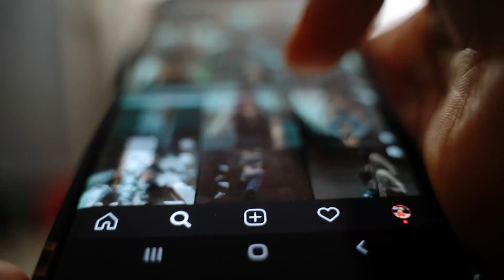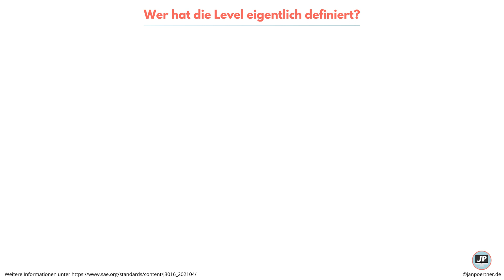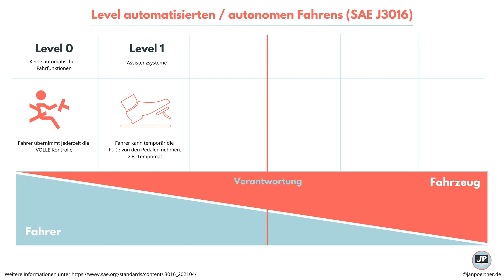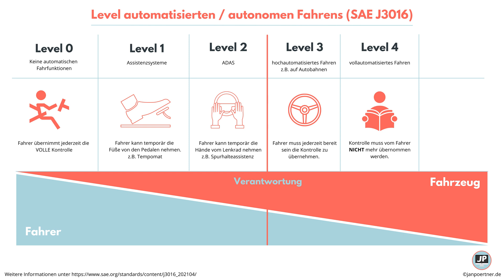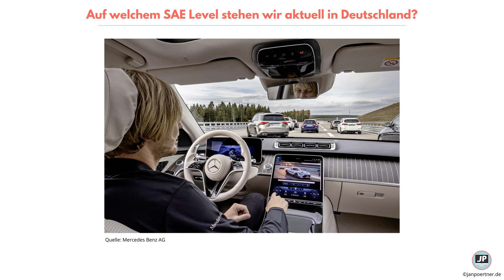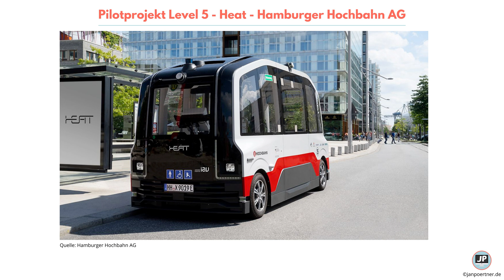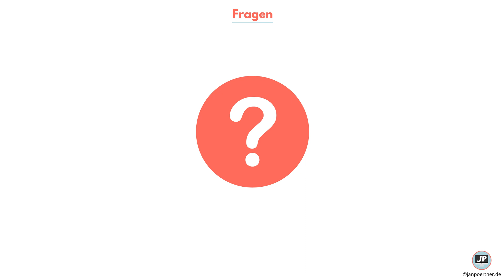Autonomes Fahren Level (SAE) | Auf welchem Level des autonomen Fahrens stehen wir?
Autonomes Fahren wird in Zusammenhang der Mobilität der Zukunft oft genannt. Doch welche Level des autonomen Fahrens gibt es und auf welchem Level stehen wir in Deutschland? Wo steht Tesla beim autonomen Fahren? Weitere Infos zum Video ⤵️

In diesem Video erkläre ich dir die Level des autonomen Fahrens, die von der SAE International im J3016 Standard definiert worden sind. Man spricht hier eigentlich nicht vom autonomen, sondern vom automatisierten Fahren. Nur beim SAE Level 5 wird vom autonomen Fahren gesprochen. Desweiteren zeige ich das Mercedes bereits schon für den neuen EQS eine Level 3 Genehmigung erhalten hat mit dem Sie hochautomatisiert auf deutschen Autobahnen in Stausituationen bis 60 km/h fahren dürfen. Zusätzlich stelle ich euch den Heat People Mover von der Hamburger Hochbahn vor. Dieser fährt bereits heute schon auf SAE Level 5.

Inhalt:
00:00 Intro
00:21 Warum der Begriff Autonomes Fahren eigentlich noch nicht verwendet werden darf?
00:58 Wer ist die SAE International? Und warum haben diese die Level des autonomen Fahrens definiert?
02:08 SAE Level 0 des automatisierten Fahrens
02:33 SAE Level 1 des automatisierten Fahrens
02:53 SAE Level 2 des automatisierten Fahrens
03:46 SAE Level 3 des hochautomatisierten Fahrens
04:45 SAE Level 4 des vollautomatisierten Fahrens
05:38 SAE Level 5 des autonomen Fahrens
06:01 Autonomes Fahren in Deutschland - Wo stehen wir aktuell? ➡️  Mercedes Drive Pilot
06:39 Auf welchem Level steht Tesla beim autonomen Fahren?
07:56 Wie sieht Level 5 in der Praxis aus? ➡️  People Mover Heat
08:54 Deine Fragen

👋🏻 Wer ist Jan Pörtner?
Ich bin Jan Pörtner und auf diesem Kanal erfährst Du mehr über mich, meine Projekte und Inspiration, die mich in dieser digitalen Welt da draußen jeden Tag aufs neue begeistern.

Wir leben in einer Welt, die im ständigen Wandel ist. Jeden Tag erhalten wir neue Impulse, entdecken neue Technologien oder lernen interessante Menschen kennen. Deswegen ist es wichtig permanent neue Dinge zu erlernen und den Status Quo zu challengen.

In meinem Blog möchte ich Themen, die mir wichtig sind, mit Euch teilen und freue mich auch auf deine Meinung. Primär geht es da um Digitalisierung, Marketing, neue Mobilität oder Finanzen.